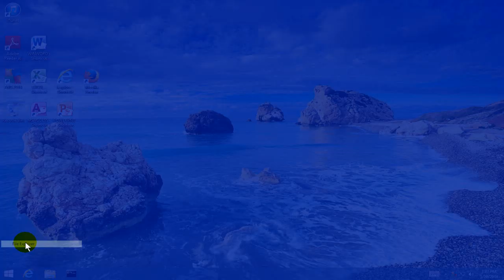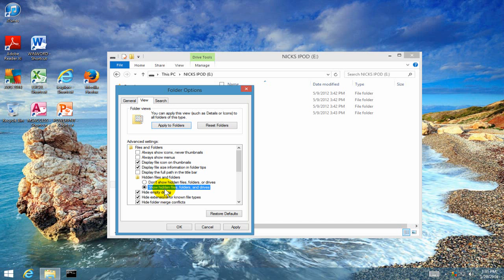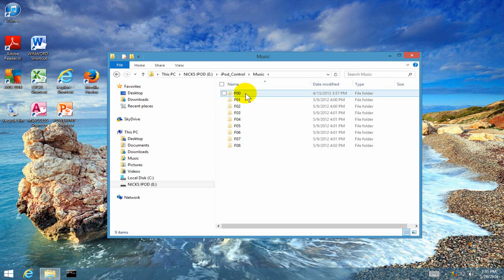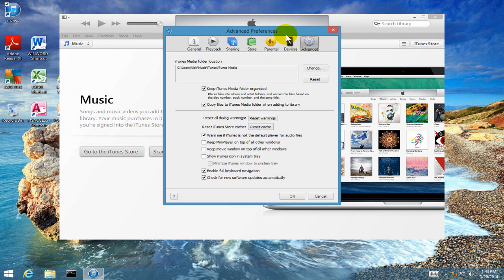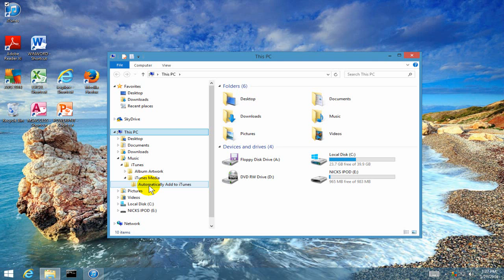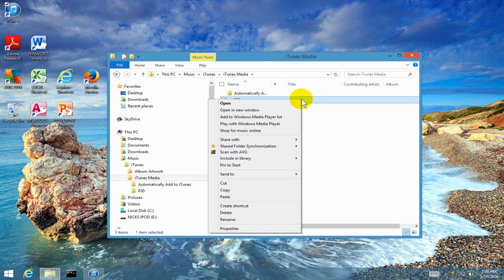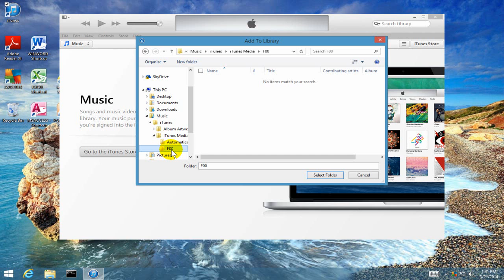How to Transfer Songs from iPod to Computer Windows 8.1 - Free w/iTunes Library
Watch how to transfer music from iPod to computer Windows 8.1 with iTunes 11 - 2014. You need to see how to transfer music from ipod to itunes, if your  computer crashed or you got a new computer with Windows 8 or Windows 8.1.  It's easy to see how to copy and paste them on a Windows 8.1 computer from your iPod. Quickly put your songs, tunes and music on your computer in the Apple iTunes library free.

Special Important info:
Keep in mind and take note" The method that is shown in the video does not support ipod touch or iphone. You can check out my video tutorial called "How to Transfer Music from iPhone to Computer for Free!!! with Syncios" It will help you out.